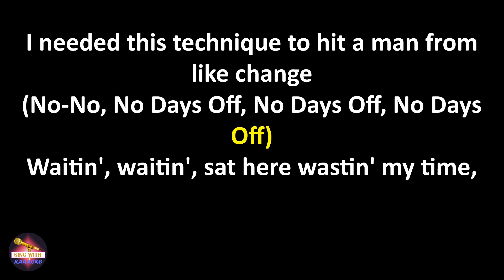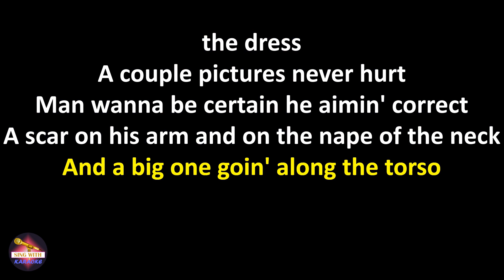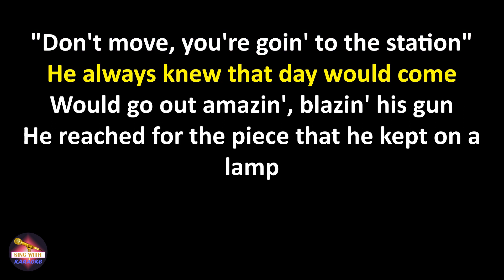Knucks - Leon the Professional (Lyrics version)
Lyrics:
I needed this technique to hit a man from like change
(No-No, No Days Off, No Days Off, No Days Off)
Waitin', waitin', sat here wastin' my time, just waitin'
In the car parked outside of the station, but came with two yutes older than me
I used to like when they tell man stories about all the highs and lows of the street
Who rose? Who fell? Who goes to jail? Who don't and is free?

Did you ever hear the story 'bout Leon?
I said, "Leon?", they said, "Leon"
He was from the flats that the jakes be on
Before th? cats there had the crack to fi?nd on
They say on the street he a phenom
When he squeeze dons, it's phenomenal
Make a change of a name like a hitman
I'm with hitman if it's reasonable

They all had the same reason to call
Oh, what a big misfortune if black ceases to grieve anymore
Back on the mantel, teeth in the jaw
If you ask him, he'll call it his callin'
Courts is the one that's receiving the call
If I press on your head in the mornin'
Call money up like they squeezin' the wool

Wanna pay me the set, just see the name and the dress
A couple pictures never hurt
Man wanna be certain he aimin' correct
A scar on his arm and on the nape of the neck
And a big one goin' along the torso
From when the boys tried stake him in west
That kalashko repaid in flesh

He was from the flats that the jack kids be on
Before the cats there had the crack to fiend on

Logic and reason one thing you please, every man's got a code
Never hit children or women
And don't bring tings to your humble abode
He caught most of his bodies alone
Bodies in storage, bodies at home
Feds on the mission to catch man slippin'
By time they sniffin', the long man's ghost

Bro, who do you suppose I could go to and talk 'bout a small little problem
My problems on Princess Road by the junction
My hunch is he holds on the hold and he punches
Hoe, what? Hoe, where?
Man flung on the all black Airs
Take out a man in his bando and end up wrappin' all that's theirs

He come back one evenin', ain't even get 'round to put keys in the door
The ding of the lift when it came to the fifths and shiver the kid ain't feelin' before
"What, did they finally found my location?"
"Okay then, mans waitin'"
Then he gradually opened the door, heard the voice say
"Don't move, you're goin' to the station"

He always knew that day would come
Would go out amazin', blazin' his gun
He reached for the piece that he kept on a lamp
But mans wasn't playin', and made him a one
When the fed tried radio it in, man ran for the first window that was open
He couldn't survive that fall, are you jokin'?
But when he looked out, there was nobody posted